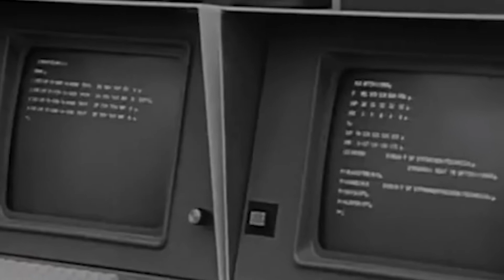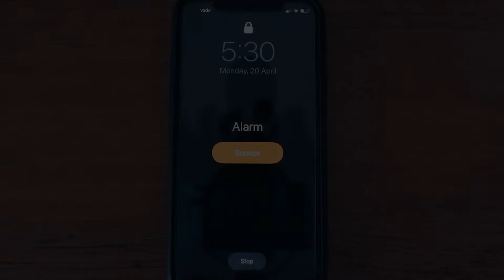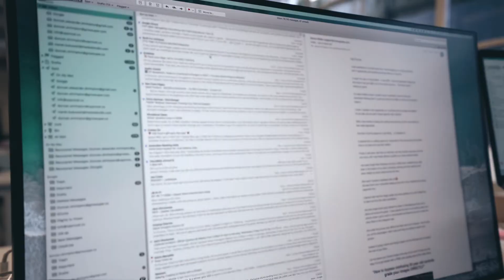How IF NOT NOW all began. The start of nomadic life. EP01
The story of why and how we left our home, bought a 4wd and a caravan to work and travel Australia full time. (Spoiler: 3 years down and going strong)

Like many people in full-time work, we knew that we were working hard, but not really having enough time to enjoy the things we love most.

Even in a year when we got married, our typical response to “how are you?” was “busy, tired”.

We were looking for an adventure that wasn’t just a holiday but one that helps us reprioritise what is most important to us.

Plus, in this digital age, why can’t we work remotely?

Life is precious and frustratingly short, and we came to the conclusion: IF NOT NOW then... never.

So, before the world turned upside down with COVID 19 we channelled our inner Arthur C Clarke and challenged ourselves to live a completely different way of life. We left our apartment, Soph quit her corporate job and we left our comfortable Sydney life to travel Australia, the entire big lap - New South Wales, Queensland, Northern Territory, Western Australia, South Australia, Victoria, the ACT and yep, even Tasmania, working as we go. Hashtag van life !

We’d like something to show the grandkids, so we’ve set ourselves the task of making videos of our van life adventures. If you want to follow along and see if we love (or hate) not having a routine or more than 6 metres of living space…or if you’re just looking for holiday inspiration, then SUBSCRIBE!
Dunc and Soph x

PS: we’re not professional videographers, we’re learning each week. We really hope you like these travel videos, and this one is particularly artsy - we hope you enjoy it as much as we did making it!